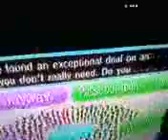Closest finish in the Everybody Votes Channel on the Wii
Here I show proof of the closest finish possible in the Everybody Votes Channel on the Wii.